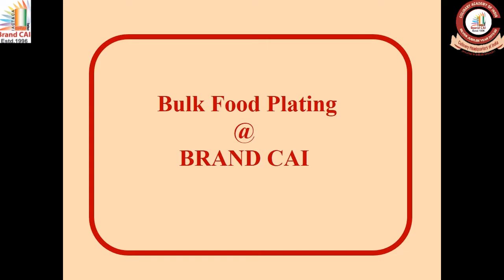Bulk Food Plating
CAI is also the official training center for galley personnel.